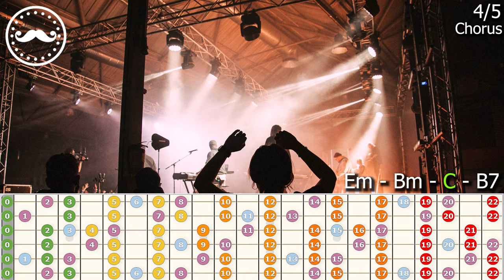Vintage Slow Blues Rock Guitar Backing Track Jam in Em - VB008